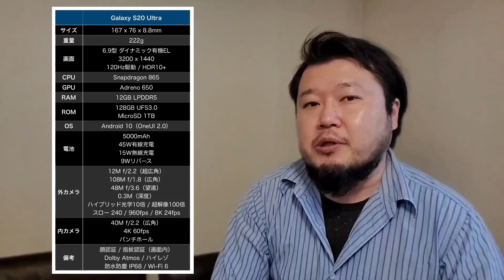【意外に安い】日本で最強 Galaxy S20 Ultra発売決定！